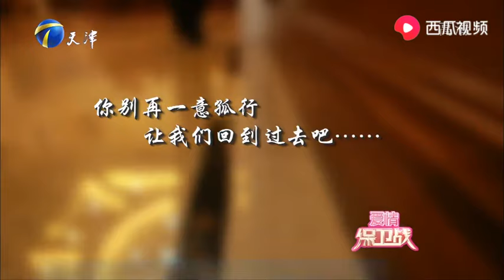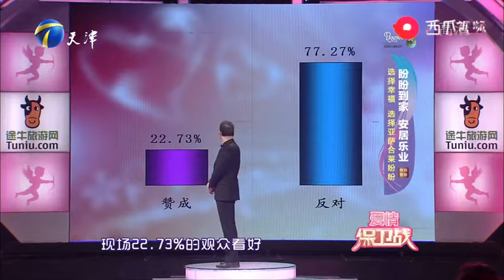塗磊教做人：男女嘉賓離婚半年女方求復婚，前妻稱離婚原因就是因為婆婆養狗